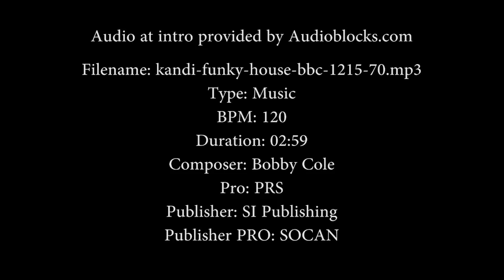RubyConf 2018 - Q&A with Matz by Yukihiro Matsumoto 'Matz'